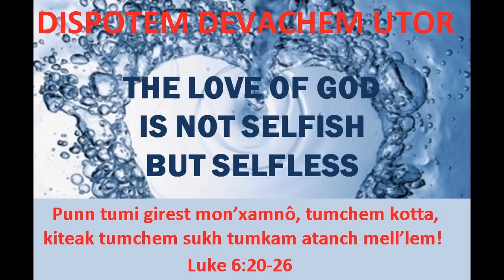DISPOTEM DEVACHEM UTOR, SEPT 13 2023